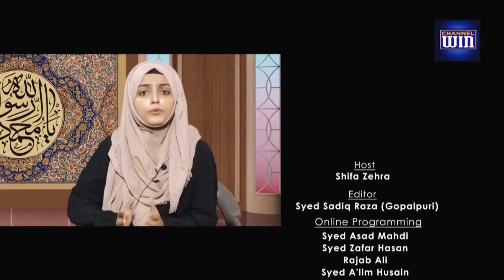Tazkira e Sahaba (Ep-2) ||Janabe Jabir Ibne Abdillah Ansari